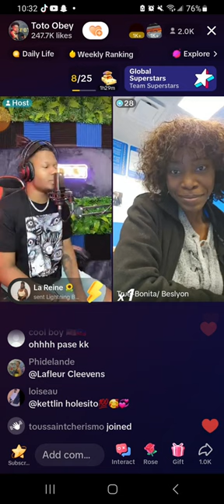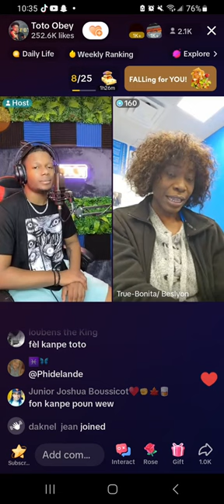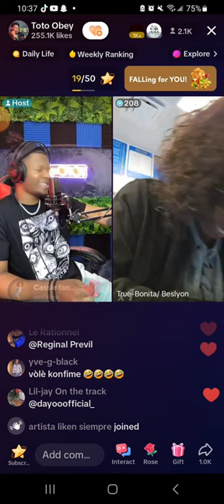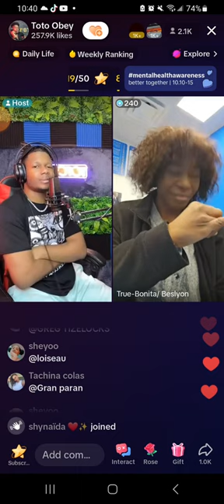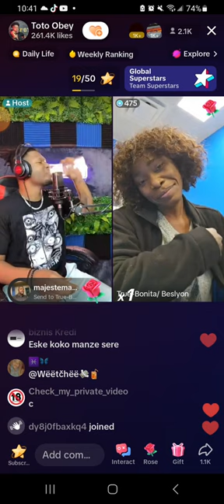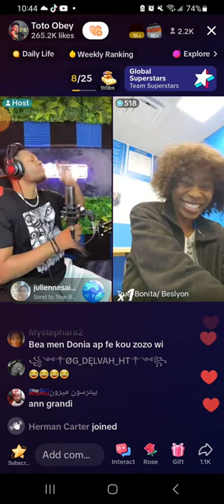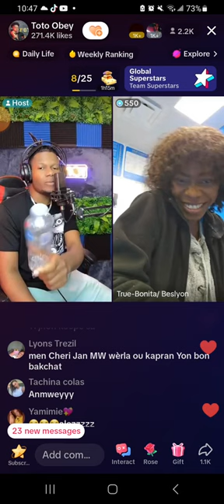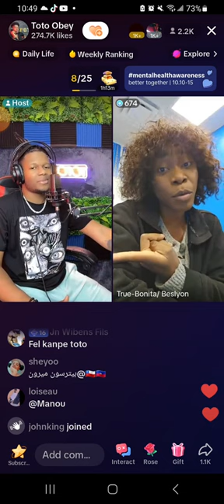😳😳 yo tou bay manzè yon lisans pou jan li esplike tibèf byen epi koupe byen 🌶🍆😛 doktora 🫢♥️😜👌